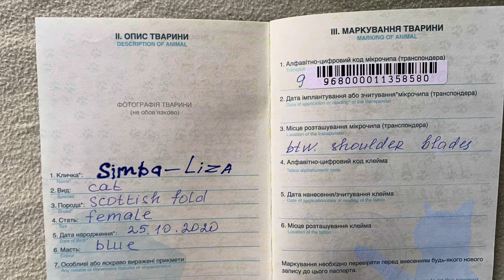КОТОМАНИЯ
4-го июля у нас появилось 4 котят , прошло практически 2 месяца, и все котята , обрели новых хозяев, и переехали жить в другие дома , города и  районы. Каждый день я наблюдал за их жизнью, и фотографировал и снимал короткие видео. В этом ролике, 2 месяца жизни наших кошек.